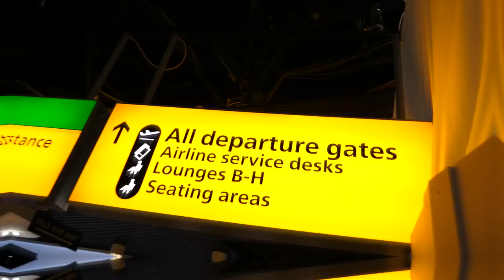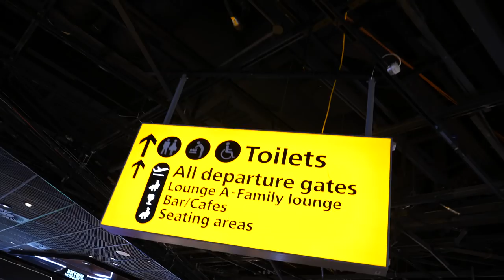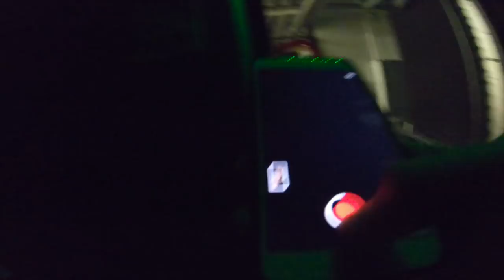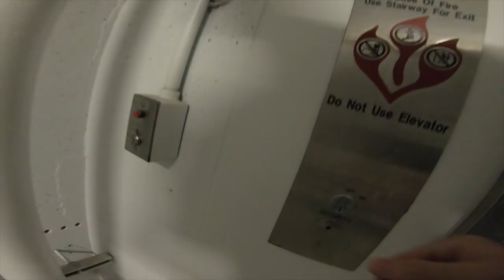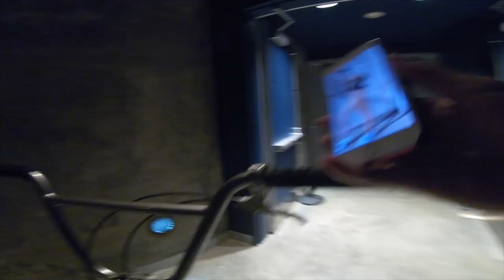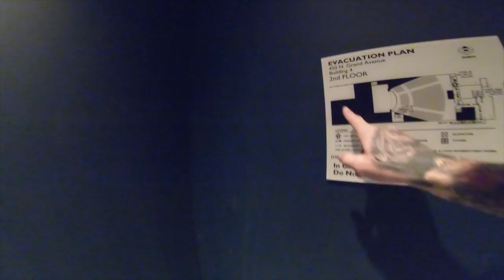*INSANE* RIDING BMX IN LOS ANGELES SCHOOL!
I RODE INSIDE THIS Los Angeles SCHOOL WITH MY BMX BIKE!

WE are In Los Angeles until Tuesday guys then we are heading to New York city for a week so the video's are gonna be wild!

But come back tomorrow at 8pm for a new video and I'm gonna try my best to get a madness online for you!

@bmxsnapper - Snapchat